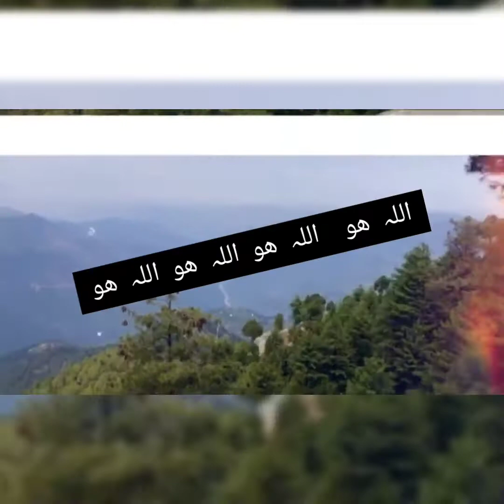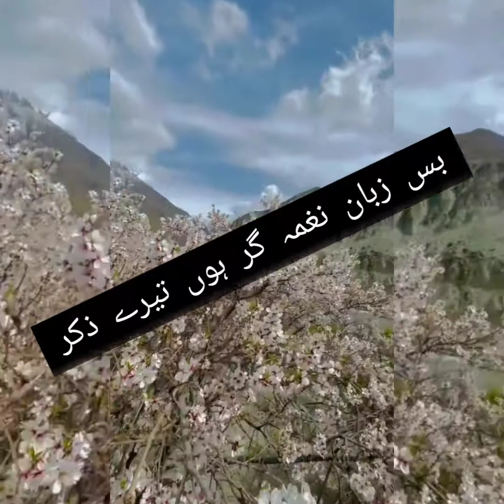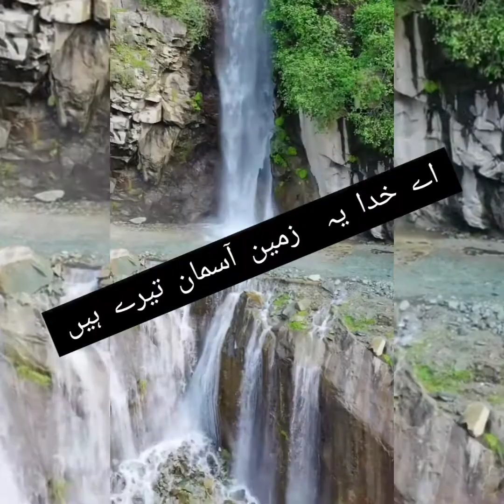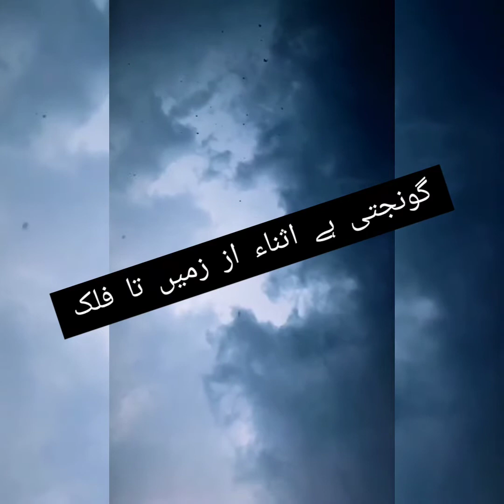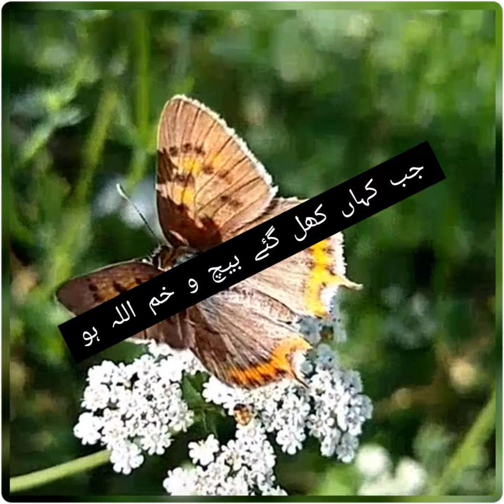HAMD/Allah Hoo Allah Hoo